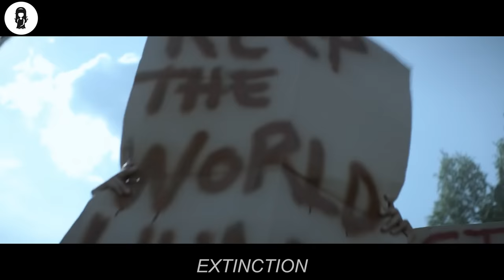For Years, They’re Hiding From Aliens; Turns Out They’re The Aliens Themselves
In a strange world where humans do not eat,  a man keeps on dreaming about an alien invasion, until one day, it becomes reality.